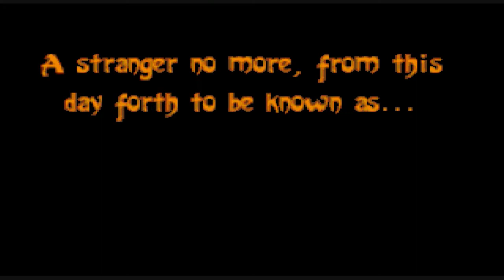Let's Play : Prince of Persia - Level 16 (part 2) + Level 17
Spoken Language is french.

Rideau !
J'espère que ce Let's Play était pas aussi désastreux pour vous à regarder qu'il l'a été pour moi à enregistrer (en tout cas sur la deuxième moitié) ^^